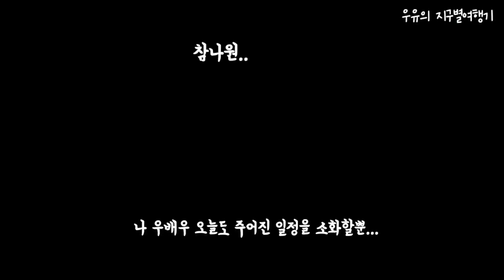🇮🇹 32# 한복입은 강아지를 본 로마 외국인들의 현실 반응ㅋㅋㅋ 한복 해외 반응 이정도야? 레알 찐 반응💥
짜잔~! 안녕하세요 여러분!!🧡
오늘은 우유가 한복을 입고 로마 콜로세움과 트래비분수를 왔어요💕⛲
한복은 입은 한국에서 온 우유를 본 이탈리아 사람들의 다양한 반응들!
1년전 새해 몰타에서 한복 반응, 그리고 올해 맞이 이탈리아에서 한복 반응을 보았는데요~
역시 한복의 인기는 끝이 없군요 🙊👍 자랑스럽습니다!🐶
오늘도 영상으로 만나볼게요^^

★우유네 각오!
한국에서 부터 유럽 국가에 살기까지의 여정은,  대형견을 비행기를 태우고, 각 나라별 다른 기준의 가축법 입국 심사를 하고, 반려견 항공기법 무게 제한, 배낭조차 무거운데 10kg을 육박하는 우유 케이지에 대한 개조(?) 등, 대형견인 우유를 데리고 함께하는 것은 생각보다 쉽지 않은데요,
코로나 시대로 국경 넘기가 힘은 우유네... 거기에 반려견 동반 장기 해외여행의 정보는 어디에 찾아도 없고... 그래서 직접 나섰습니다.
맨땅에 헤딩 해가며 직접 몸소 겪은 정보들을 공유하려고 합니다!
왜냐하면 나의 사랑스러운 반려 동물은 우리의 둘도 없는 가족이니까요♥

★우유네 세계여행 1편 일정표
우유네는 한국 - 몰타 - 시칠리아 - 스위스 - 이탈리아&바티칸 - 다시몰타 - 스페인 - 포루투갈 - 터키 여행을 1년간 진행할 예정입니다.

★ 세계여행 정주행편 링크

*스위스 *

5.대형견도 제약없이 기차여행 하는곳 (승차거부no 케이지no 입마개no) (링크)

7. 우유가 선정한 스위스 필수코스 1위! 뮤렌 통나무 언덕 너머로 펼쳐진 엄청난 협곡 (링크)

13. 토종한국인 유럽 고속도로에서 리트리버와 차박. 힘든 이유는 따로 있다... (링크)

*이탈리아*
20. 이태리 입국 첫날 | 강아지랑 이탈리아 여행하는 법 | 팬데믹 상황 이탈리아 입국 방법(링크)

24. 로컬 도시에서 산책이 힘들었던 개의 반응은? 힐링을 원한다면 한국인은 모르는 소도시(베르가모 브이로그 (링크)

28. 한국에서 출발한 우리, 리트리버 우유랑 발길가는대로 캠핑카 세계여god (링크)

30.  리트리버 우유랑 캠핑카 살기 | 치안 최악 로마에서 캠핑카 라이프 브이로그(링크)